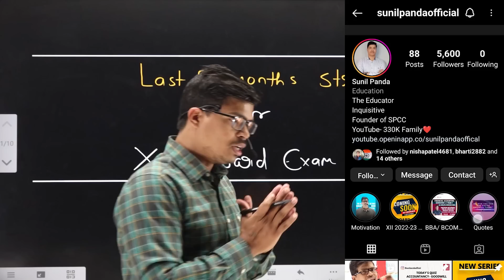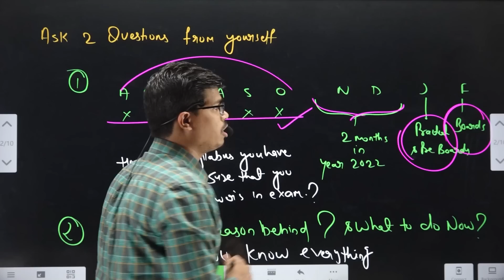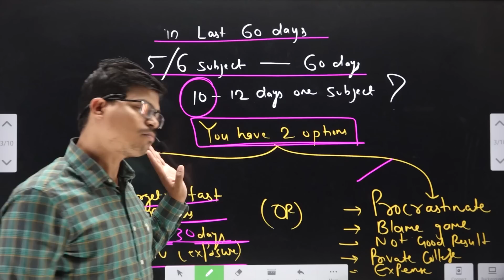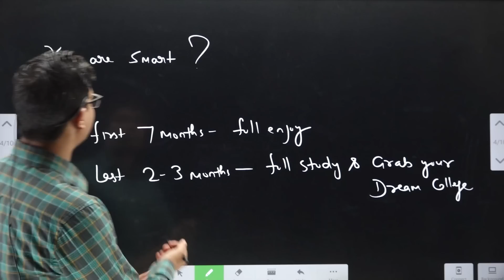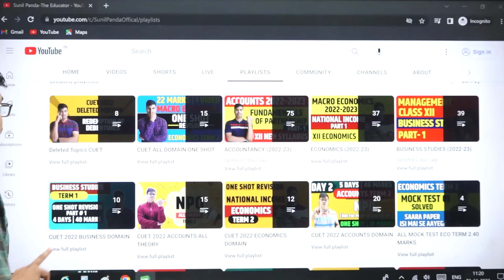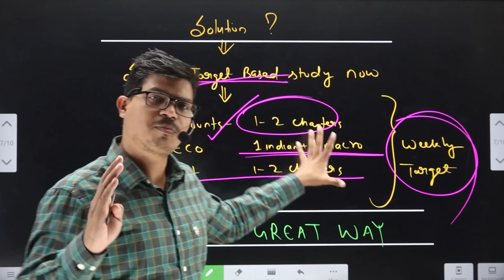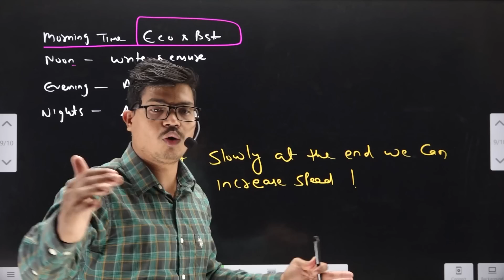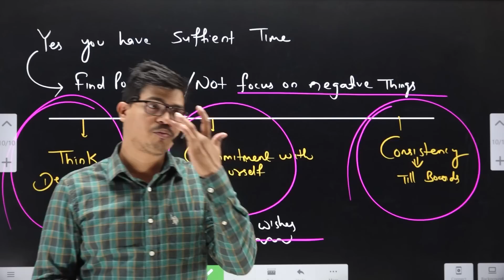Last 2 Months strategy | Class XII Board exam 2023 | Most effective strategy. Target 90+ in 60 days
BEST WISHES
( SUNIL PANDA )